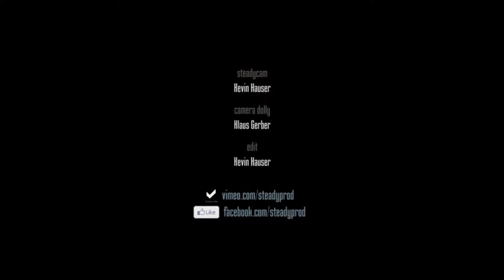TENT Clothing shoot in Saas-Fee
At the end of October 2011 the TENT Clothing Team and the steady productions decided to make a park-shoot in Saas Fee. With the help of the Shapers we managed to organise a shooting over a massiv 18 meter Gap-kicker.
Here is the edit we came up with! Enjoy!

Riders:
Mathieu Hulliger, Alain Jenni, Nick Fehr, Damien Jäger, Carlo Michel, Jonathan Rousselle, Markus Mathis

Shot and edited by:
Kevin Hauser

In for the Kill – La Roux